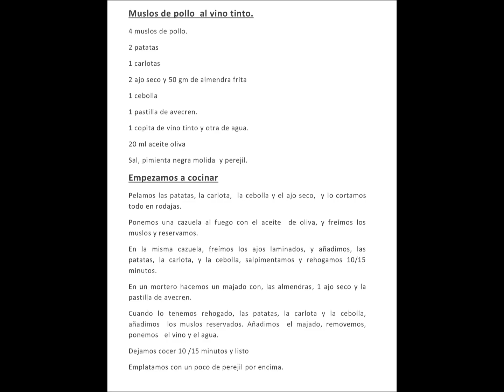ENP. RECETAS. Muslos de pollo al vino tinto - Almássera - España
Una receta con fundamento,  fácil y sabrosa.

Autor.
Eduardo Nogués Pavia
Enero 2024